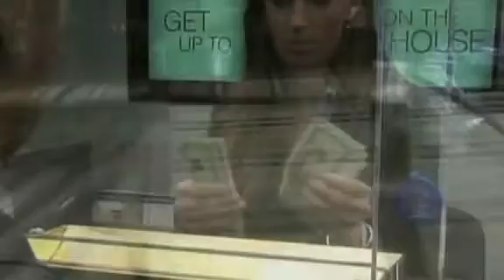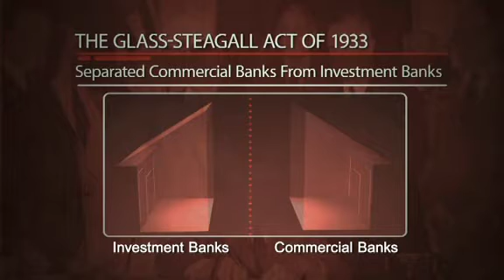Fall of The Republic Pt 4